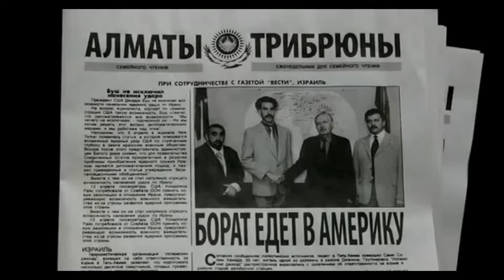Marvel's Avengers Final Mission Reaction Thx to GAMETEST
GPU: GeForce GTX 950M
CPU: Intel(R) Core(TM) i7-5500U CPU @ 2.40GHz
Memory: 8 GB RAM (7.92 GB RAM usable)
Current resolution: 1920 x 1080, 60Hz
Operating system: win 8.1